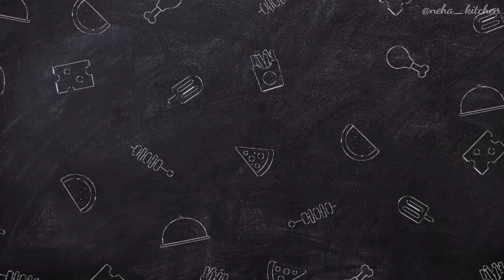Coconut Rice | नारळी भात | Sweet Coconut Rice By Neha Panganti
Narali Pornima Special Coconut Rice/ Narali Bhat is a delicious sweet rice prepared traditionally on this day, so do prepare and enjoy this different sweet recipe 😋